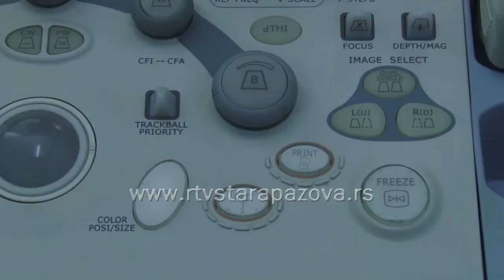Dom zdravlja Nova Pazova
U renoviranom  delu doma zdravlja “ Dr Jovan Jovanović Zmaj“ u Novoj Pazovi nalazi se Služba kućne nege, stomatološka ordinacija za odrasle, nov  kabinet za ultrazvučnu dijagnostiku, a dr Aleksandar Omerović ističe da psihijatar počinje sa radom sledeće nedelje.